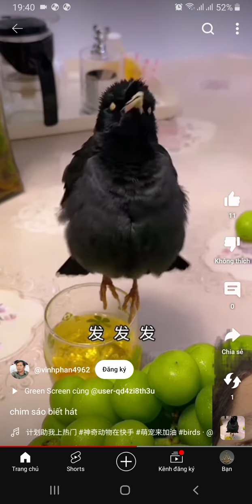Chim Hát Nhạc Hoa cực đỉnh .